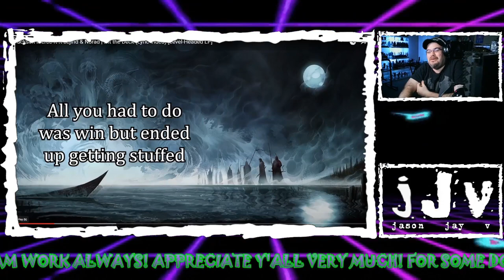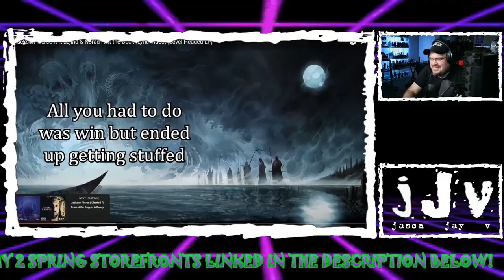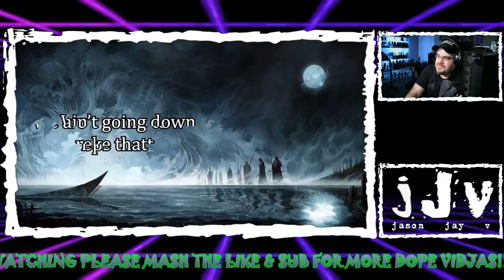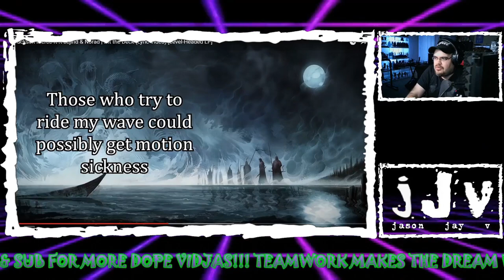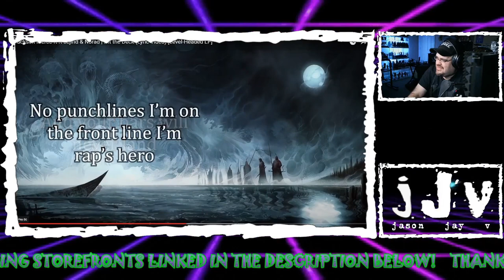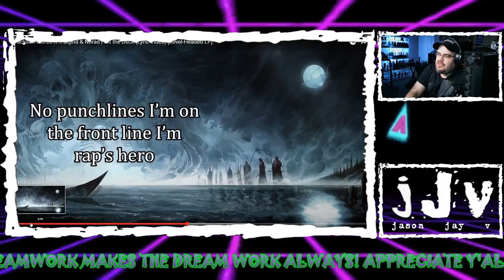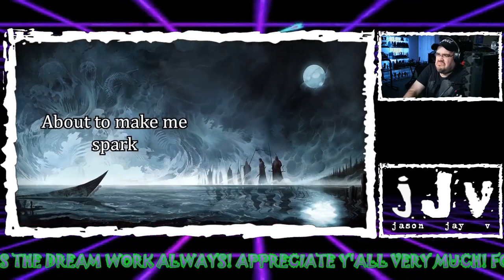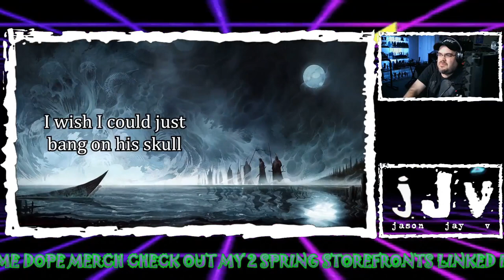​@JacksonPierce x K Lejind x Norad - "Hit The Deck" | JJV Reacts